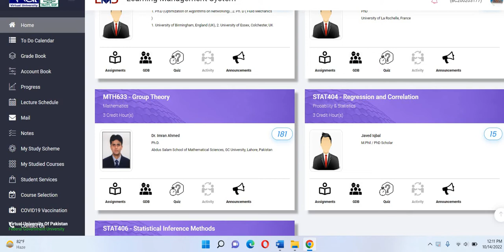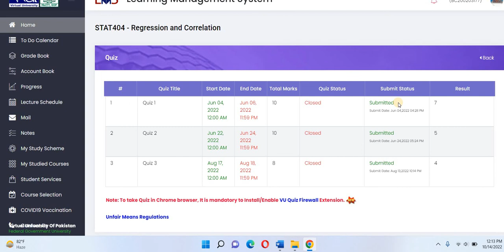How to attempt Quiz on LMS | First Semester Key Students Quiz Kaise Den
In this video you will learn how to take Quiz in Virtual University